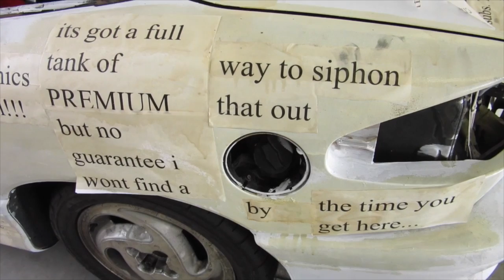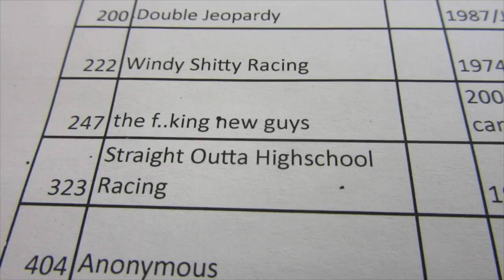LeMons Wrapup--Autobahn2 2015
Nick and Jay are back from Joliet--out, free, rehabilitated--with the video recap they owe you. Peek inside the swank confines of Autobahn Country Club, Where The Elite Meet To Cheat, and they did, over the weekend of October 10-11.